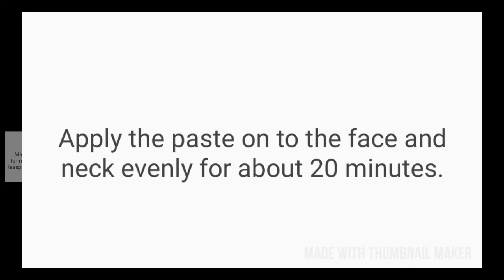Aloe vera face pack | for fair and glowing skin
Aloe vera face pack

Ingredients
Aloe vera gel
Honey
Turmeric
Milk
Rose water

Aloe vera face pack helps to remove pimples Mark's,dark spots,dullness,and gives ur skin natural glow